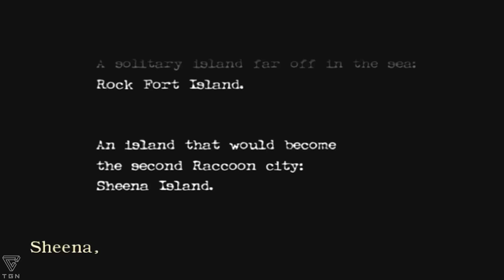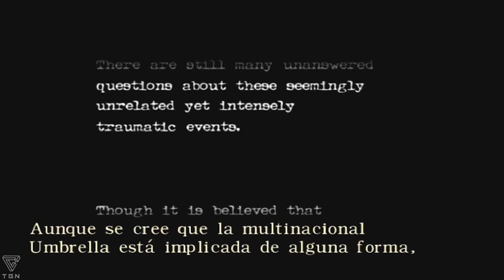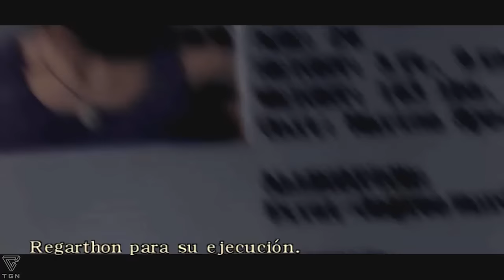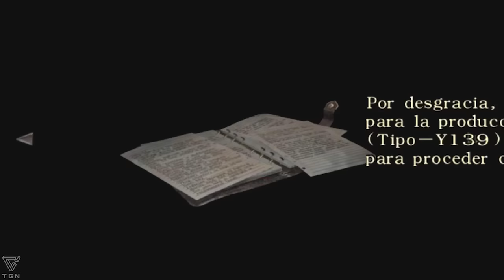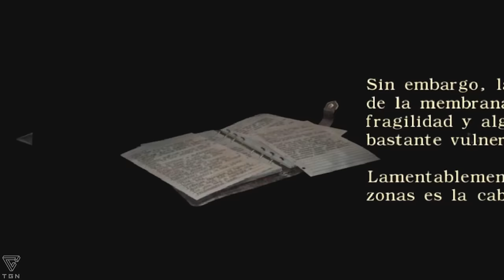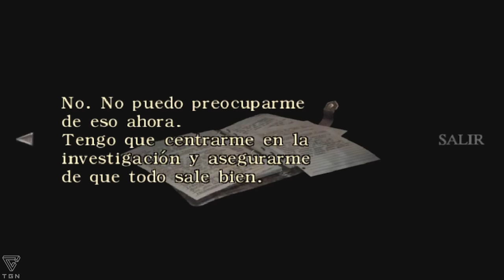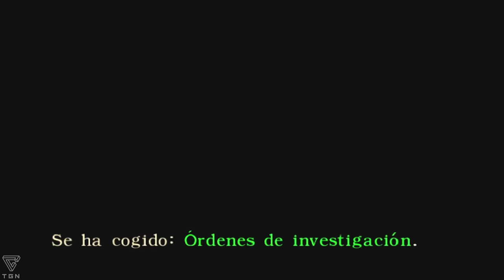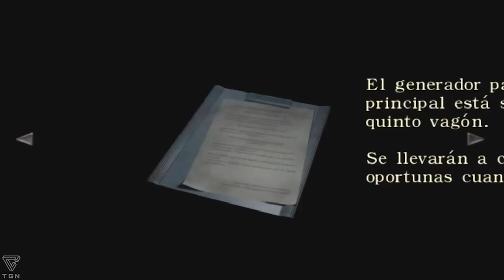RESIDENT EVIL Zero :El origen del terror/Español/ Gameplay Ramdom /Nintendo Gamecube/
● Comentado por Josting Ray "Toda la información debajo

-[ La Historia del Juego ]-

El 23 de julio de 1998, un tren de pasajeros, el Ecliptic Express perteneciente a la Corporación Umbrella que transportaba a algunos de sus empleados es súbitamente atacado por un enjambre de Sanguijuelas altamente agresivas las cuales terminan matando a los pasajeros y personal del tren mientras un joven misterioso mira en las cercanías la masacre ocurrida. Dos horas más tarde, el Equipo Bravo (Bravo Team) de S.T.A.R.S. es enviado a investigar una serie de oscuros asesinatos con tendencias caníbales ocurridos en la región de las Montañas Arklay. De camino al escenario en medio de una tormenta, el helicóptero del equipo Bravo sufre una avería como consecuencia de la caída de un rayo que avería el sistema eléctrico del mismo y les obliga a realizar un aterrizaje forzoso en el bosque. Afortunadamente, no hay bajas. El equipo pronto descubre un todo terreno volcado de la policía militar, junto con los cadáveres mutilados de dos "marines" pertenecientes a la misma. Revisando más minuciosamente descubren unos papeles los cuales indican que el personal militar transportaba a Billy Coen, un ex teniente del cuerpo de Marines de los Estados Unidos quien había sido condenado a muerte por el asesinato de 23 personas y su traslado era precisamente al sitio donde sería ejecutado. El equipo se divide al poco y el médico de campo del equipo Bravo, la novata Rebecca Chambers, tropieza con un tren sospechosamente detenido en medio del bosque: es el Ecliptic express, ella duda al encontrarlo ya que puede ser que Billy Coen estuviera adentro y en un espacio cerrado no tendría oportunidad contra el prófugo, pero una tormenta intensa comenzó a caer sobre el bosque y no le quedó mas remedio que entrar. Al explorarlo descubre que ha sido infestado por los zombis que eran los pasajeros del tren que ahora quieren matarla. Rebecca comienza a preguntarse por qué se ha metido en esto.

Tras una breve exploración, se encuentra con el hombre que la Policía Militar escoltaba a su ejecución : el ex-teniente de los marines Billy Coen. Al comienzo, Rebecca es renuente a ayudar a Billy ya que sabe de sus antecedentes y desconfía de él, pero luego de una situación en la cual casi pierde la vida a manos de un enjambre de sanguijuelas, no tiene otra salida que aceptar su ayuda y colaborar en conjunto para salir de esta pesadilla. Mientras recorren el tren el cual es puesto en funcionamiento de nuevo gracias al misterioso joven al que confrontan y quien resulta ser la persona que controla a las Sanguijuelas, soldados del grupo delta del U.S.S entran al tren para averiguar lo que ocurrió, intenten retomar el control y de paso desvíen el curso del tren hacia otro destino. T